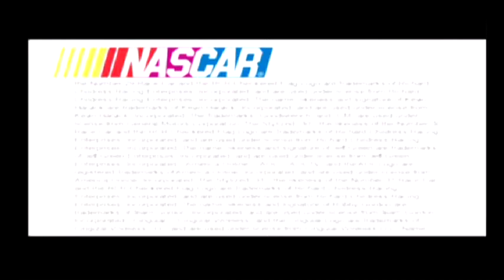NASCAR Thunder 2004 ps2 Trailer